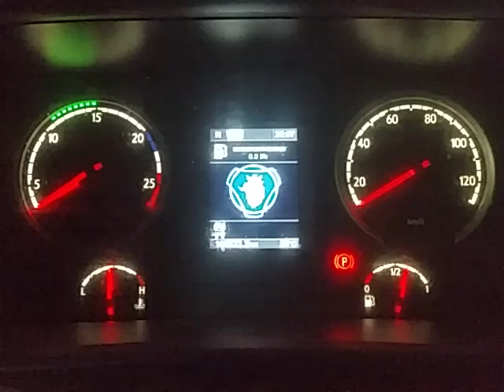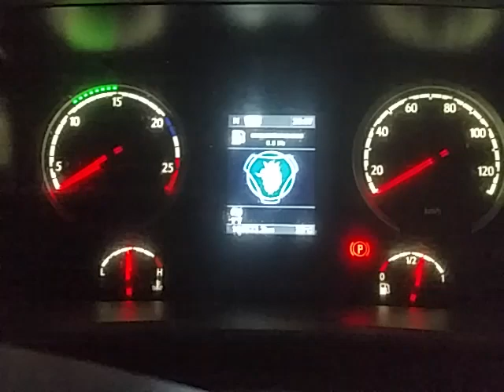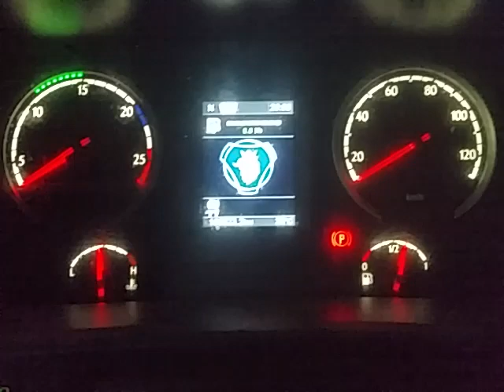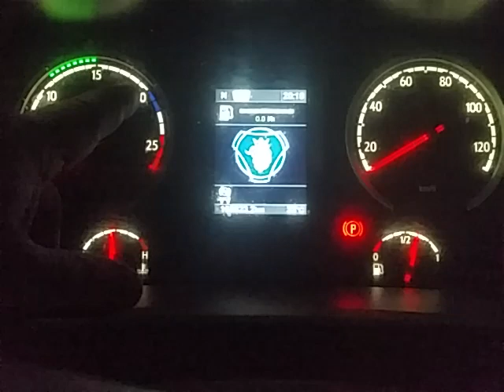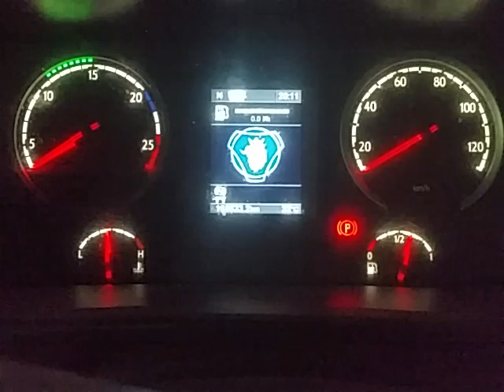Quick Down? O que é isso?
Contato comercial do canal : Saiba como funciona e o que é Quick Down. questão do torque, que na verdade quanto mais rotação não nescessariamente é oferecido mais torque, e sim potencia, assim o Scania 440 oferece seu torque maxi Diário de bordo de um caminhoneiro